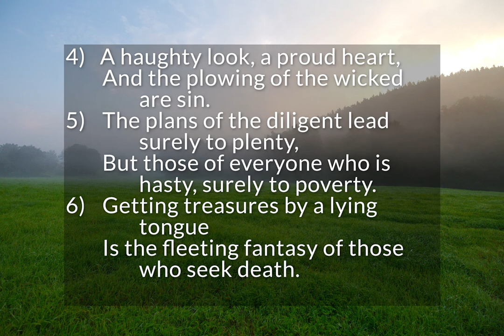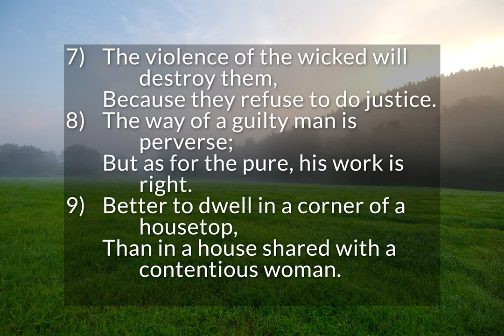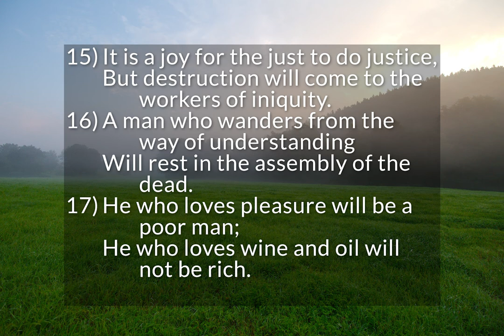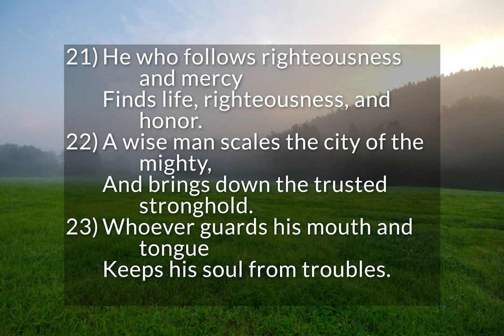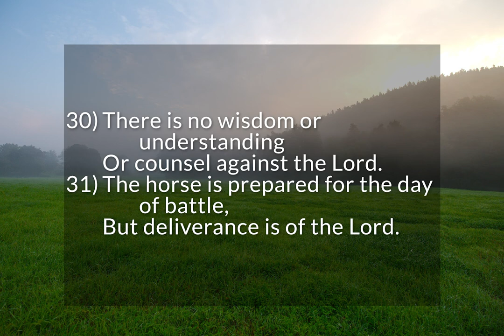Proverbs 21 - Wise Sayings of Solomon (pt. 12)